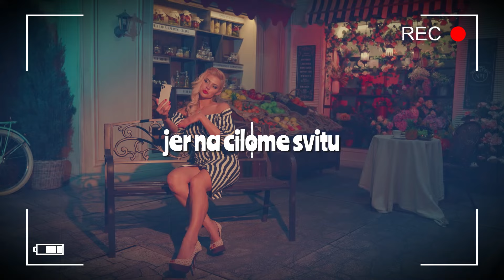Zlatko Pejaković - Zaboravi Espanu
Music video by Zlatko Pejaković performing Zaboravi Espanu.